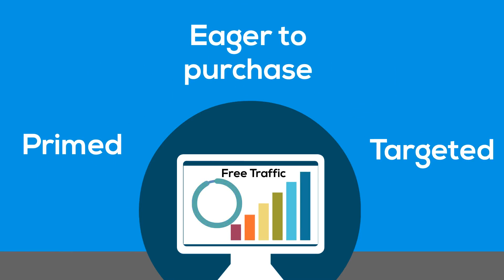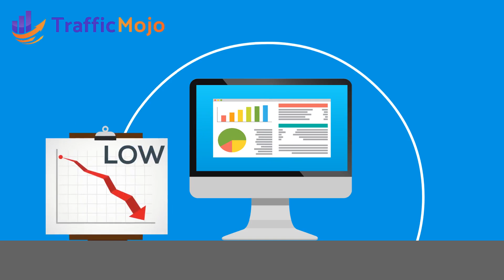Best App for making a meme/Gif 2019 - Traffic Mojo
Traffic Mojo is a Software creates viral memes to generate a flood of FREE traffic,

How Does TrafficMojo work? :

1-Explore current trends – enter any keyword in any niche & find out trending content (media) that you can easily use for your traffic campaign.
2-Bookmark what you like – this is time-saving feature – you can bookmark unlimited content, so you do not need to repeat the research over & over again.
3-Design the traffic bait – turn the media files you found during the research into attractive media (cute image with clickbait title - quotes, etc...) for your traffic campaign.
4-Publish on social media websites – grab the media file you created with the designer, assign the post or page you want to promote & push it to a bunch of social media websites to get traffic.

make a meme, meme generator, best meme generator,best meme maker, the best GIF maker, imgur, giphy,
make a gif, Traffic Mojo, memegen, the best app to make memes, how to make memes, how to make a meme,